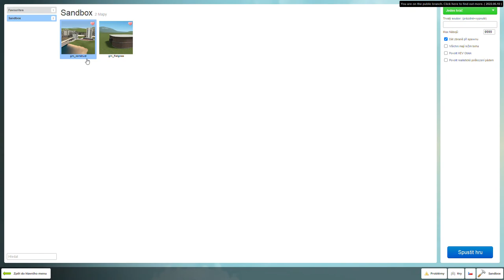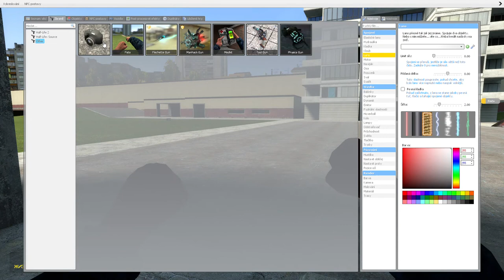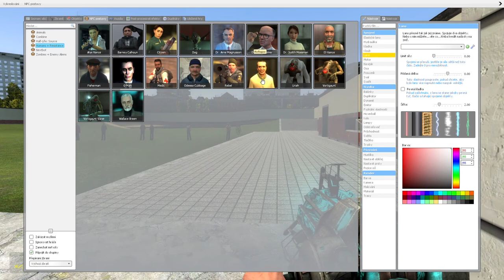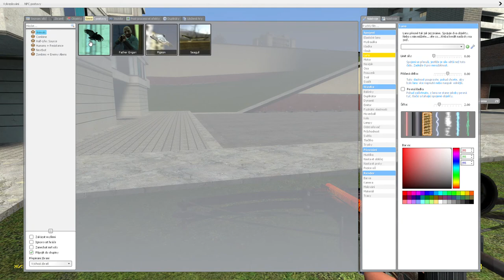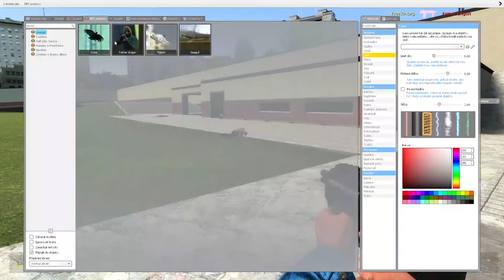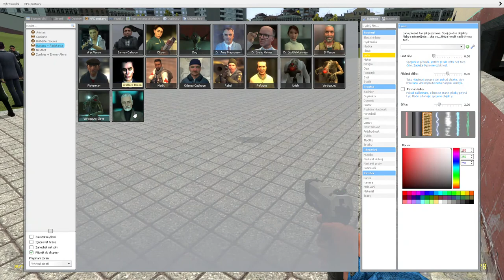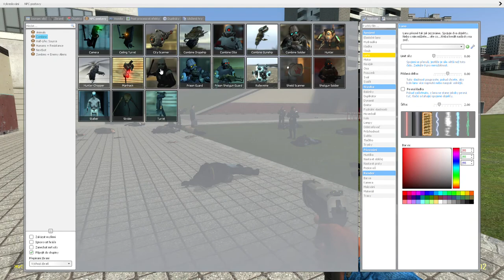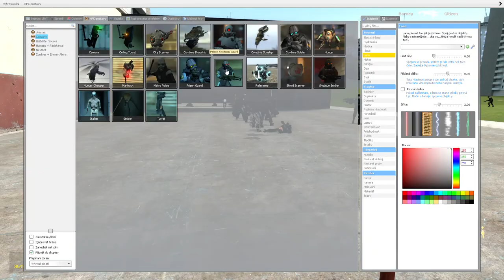garry s mod pt1